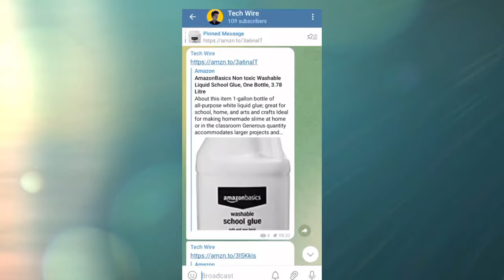Best Bluetooth Earphones Under 500 rs⚡⚡Aroma NB119 Titanium Unboxing🔥Cheapest Bluetooth Neckband⚡️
boAt Rockerz 255 Neo
boAt Rockerz 205 Pro
Noise Sense Bluetooth
Mivi Collar Flash
pTron Tangentbeat

links  ( Top 5 Best Wireless Earbuds Under 1000 in 2022 )

WeCool BT1 Stylish Earbuds
boAt Airdopes 141
boAt Airdopes 121
Zebronics Zeb-Sound
Boult Audio AirBass Propods

links ( Top 5 best TWS Bluetooth earbuds under 2000 rs )

Oppo Enco Buds
truke Buds S1
realme Buds Q2
Wings Phantom Gaming
Airdopes 141

Aroma NB119 Titanium unboxing
Aroma NB119 Titanium review
Aroma NB119
best earphones
Top 5 Best Wireless earphones Under ₹500

Queries solved -

1. Which are the best Bluetooth earphones under 500?
2. Which are the best Bluetooth earphones under 500 in 2022?
3. Which are the best wireless earphones under 500 rs?
4. Which are the best wireless earphones under 500 rs in 2022?
5. Which are the best Bluetooth earphones under 500 rs in 2022?
6. Which are the best Bluetooth earphones under 500 rs?
7. Which is the best neckband under 500?
8.Which is best neckband under 500 rs?
9. Which are the best wireless earphones under 500 rs in India?